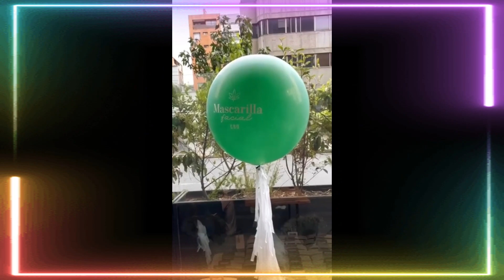Yuri Vargas, la actriz que hace de Tracy Lobo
Se trata de Tracy Lobo, una agente también de la DEA que quiere capturar a Aurelio Casillas